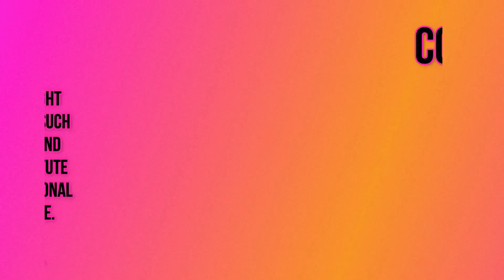😂 Funny animals - Funny cats / dogs - Funny animal September 2023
Criticism
                                                                                                    Reporting
                                                                                                    Teaching

Redditors Content : [vladgrinch, ViciouslyCostly, fabioke, Turbophoto, dipdaabyss, shreddedtoasties, avboden, u-tomo, ro_nin__, SyderoAlena, SyderoAlena, BronzyBloom, peaceful_CandyBar, TremendouslyMoist, ate50eggs, Deleriah, dd0626, Uarungar, itsmeitsme, samsaracope, itsmeitsme, black_mamba006, Thund3rbolt, Thund3rbolt, NICOLETTE_ANN, SinjiOnO, DarthiusFatticus, Modern-Moo, TurnedEvilAfterBan, 3nzo_the_baker, scaile, 1Lwashell, RonSwazy, fakeNoob_eg, cutemom97, katocolon, Michelle689, Nothingintresting0, Soccarboy, Texas_OT, CollieflowersBark, LebaneseLion, misufloopycat, raezion420, eirelion, Dragonscatsandbooks, _henriqueRichter, yoghurt_cap, sonia72quebec, Duke_ofChutney, moh14y, titan_macmannis, NICOLETTE_ANN, Torobolino, Thund3rbolt, CatsTrustNoOne, samsaracope, fat_old_boy, thedreavyhinker, ElenChertovskaya, fat_old_boy, merryjoanna, merryjoanna, rotterdameliza, vladgrinch, Ghoulfriend88, louiethegood6, drenniks, FuzzWhuzz, TamerDubai, ElectricTrees29, imtherealmellowone, Charming-Activity-35, Spare_Persimmon_3166, Wilder-move, samsaracope, count_snagula, CarolMgrz, cherrybombpanda02, Prestigious-Box-7, -5cents, formymufuckindawgs, vln4beth, hikingfortheviews, HeyIamShy, Jaebird0388, Nothingintresting0, SingleEnvironment649, ProfessionalSteak963, Flimsy_Card8028, fat_old_boy, ProfessionalSteak963, ProfessionalSteak963, verysleepyscorpio, winkieg, enkrypt3d, HyenaShot8896, annie102, buckyV, squishyorange, _ThatswhatXisaid_, Cbooey, becominggrouchy, stevexyz8, Thund3rbolt]